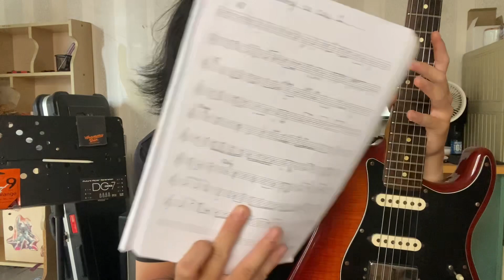Guitarist hiện đại học tập thêm màu sắc cổ nhạc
Người chơi guitar hiện đại nghiên cứu về guitar cổ nhạc